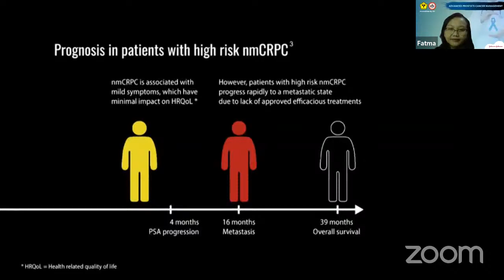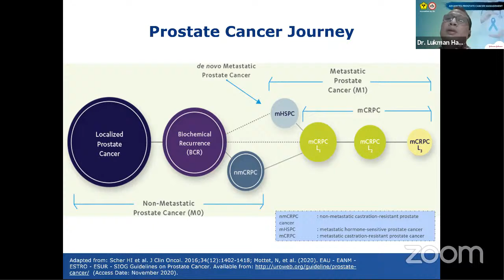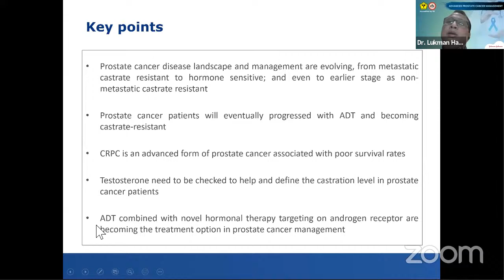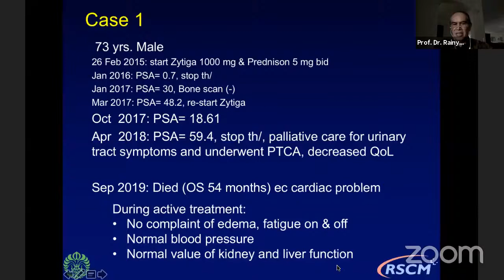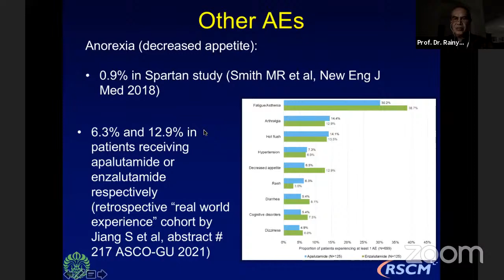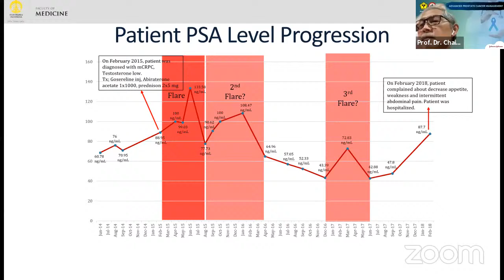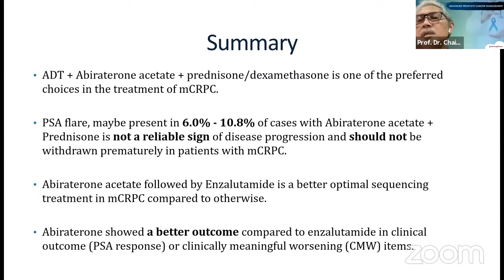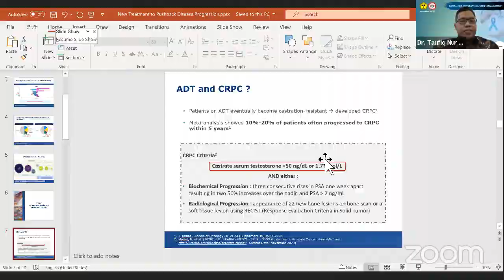Webinar "Advanced Prostate Cancer Management"